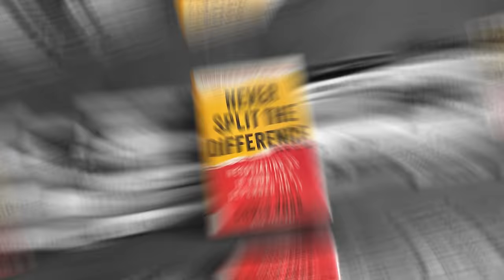5 Commandments For Successful Personal Trainers | Mind Pump 2172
00:00 Intro
00:30 If you become healthier, EVERYTHING gets better.
The Five Commandments for Successful Personal Trainers
05:24 #1 - I am responsible for my clients' successes and failures.
16:06 #2 - I will never make false promises.
23:08 #3 - I will prioritize my client's health over aesthetics.
28:23 #4 - I will always meet my clients where they are.
36:56 #5 - I will always aim for sustainability over speed with my client's progress.

Never Split the Difference: Negotiating As If Your Life Depended On It – Book by Chris Voss

Mind Pump #1350: How To Stop Yo-Yo Dieting For Permanent Fat Loss